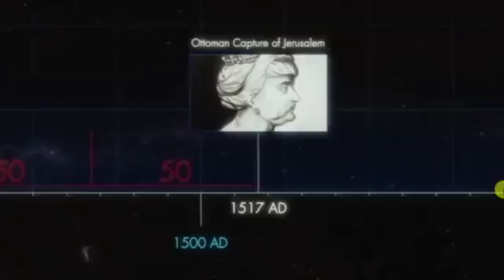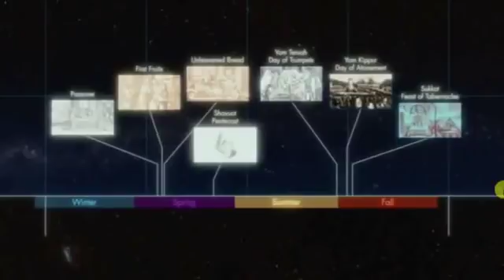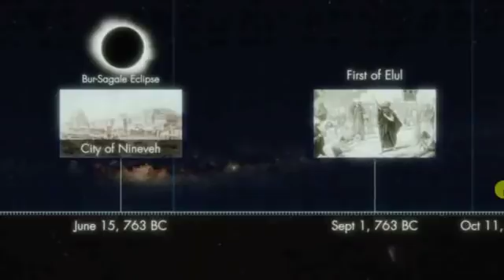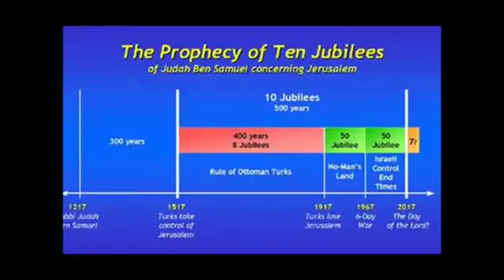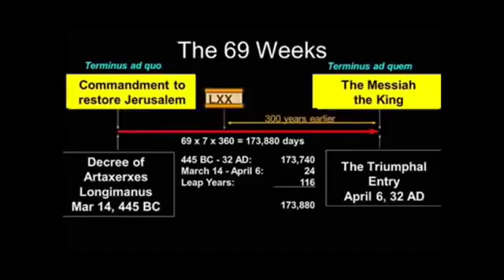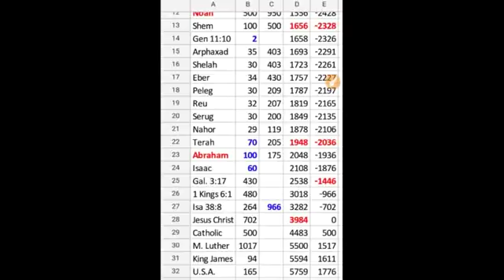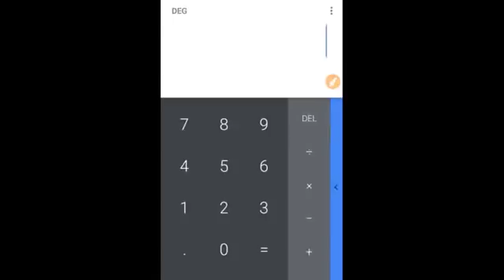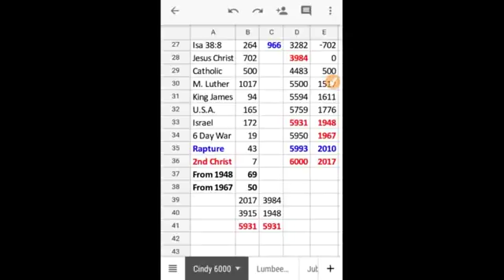Rapture in the FINAL Jubilee Year that ends on 4/18/18 (Nissan 1)?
IMPORTANT UPDATE: The prophecy of Judah Ben Samuel is the key to unlocking the biblical prophecy timeline. In the prophecy he said that before the 10th and final Jubilee ends (on or around the new moon of April: April 18th 2018, the TRUE Nissan 1) the Messianic “end times” would begin. If Judah Ben Samuel prophecy is correct then: The Rapture, the start of The Apocalypse and the Beginning of the End will start no later than around the new moon of April 2018. Is there any other evidence that the beginning of the end will start around this time? Yes there is: First, if the vote in the UN on December 21, 2017 declaring Jerusalem NOT the capital of Israel represents a birth; Then Leviticus chapter 12 calls for a 40 days of purification for a male birth and 80 days for a female birth. The body of Christ is made up of both male and female, so if you add 120 days (40+80) to December 21, 2017, you come to April 20, 2018 (New moon spotted on evening of April 17th + 3 days of darkness?). Second, several bible scholars are pointing to April 2018 as the Rapture and the beginning of Tribulation. David Meade a 20-year bible code decipherer says: “North Korea will start World War 3 and trigger the Rapture in April 2018 beyond a shadow of a doubt. SEE:THIS! Ron Reese a 40-year bible scholar is saying that the Rapture and the beginning of Tribulation are on or around April 11th, 2018. SEE: THIS! AND SEE THIS Let’s talk about the Jewish calendar mess: For 1800 years God’s calendar and the Jewish calendar were one and the same. However after the Jews were scattered a system had to be developed where everyone could be on the same page as to when the Jewish Feasts were to take place throughout the world. What they developed was a Jewish calendar based on a 19-year cycle. The problem is that the Jewish calendar is not correct 1/3 of the time and gets out of sync with the solar constellations (God’s calendar) by 1-month either March or April. With today’s modern software like Stellarium, it is quite easy to tell when the earth gets out of sync with the constellations due to the precession of the equinoxes by looking at the sun’s position in the constellations with the corresponding month. For example, with the new moon for the month of September, the sun should be in the constellation Virgo. Last year (2017), the sun was in the constellation Leo and was a month off. The Lord has a perfect way of solving this problem and that was when the barley was ready to harvest. When the barley was ready for harvest throughout the nation of Israel (either new moon of March or new moon of April), then the first new moon is Nissan 1 on the Jewish calendar. Last year, at the new moon of March the barley was not ready to harvest and if it was not ready to harvest then Nissan 1 is the new moon of April. However, the Jewish calendar lists Nissan 1 as the new moon of March 28, 2017 and it should be the new moon of April 27, 2017. What this means is that the Jewish calendar is off by one month for this year. The fall feasts are celebrated on the 1st day, 10th day, and the 21st to 22nd day of the 7th month. This should be the 8th month, therefore 1st day Rosh Hashanah should be celebrated October 22, 2017 instead of September 22, 2017. The 10th day: Day of Atonement should be celebrated October 31, 2017 instead of October 1, 2017. The 21st to 22nd day, the 7th & 8th day of Tabernacles (Sukkot) should be celebrated November 11th to 12th, instead of October 11th to 12th. This year (2018) the Jewish calendar is still one month behind showing Nissan 1 as the new moon of March 2018. However, no way will the barley harvest be ready for harvest and the TRUE Nissan 1 will be on the new moon of April 2018, the end of the final Jubilee (Nissan 1, 2017 to Nissan 1, 2018)! Raise your hands if any of you brothers and sisters have felt a little odd about celebrating your actual birthday on any day other than the actual date of your birth. Now ask yourself how God may feel about His appointed times (Moedim) being observed on days that are not in sync, in alignment and agreement with His actual appointed times each and every year. Forget about the excuse that so many are using “how can we know which calendars that are being used are correct.” Only God’s calendar is correct and it is the one that resets and aligns all events for any and every given year. His requirements to know and understand the times and seasons each year can only be fulfilled by remaining focused on Him through keeping your eyes on His creation. God’s World Wide Web and Internet is His creation. It is out there for all to read and gain knowledge from so we can remain in sync with Him and know the times He desires us to be in step with. The Rev 12 sign was absolute and beautiful indeed.